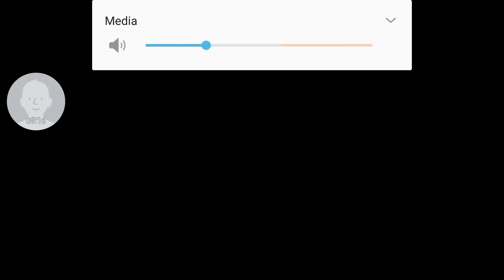New guns doing matches and kicking ass